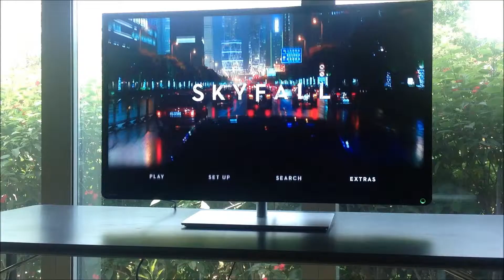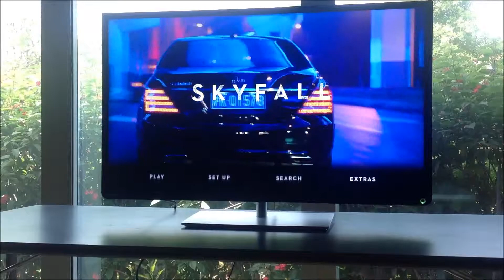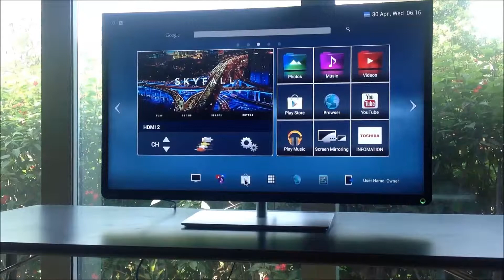ttD 2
ttd happily introduces his Toshiba Android L4300 Tv